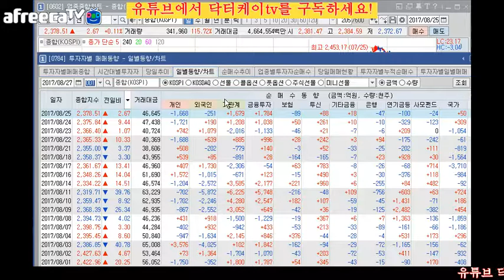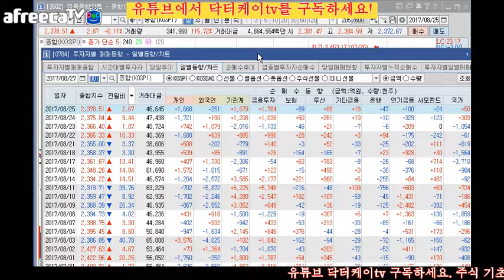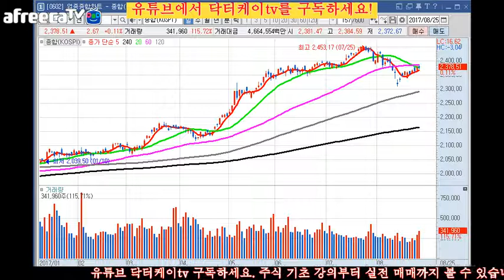= 닥터케이 TV = 주식 기초강의 50회/우리 모두 할수 있습니다!